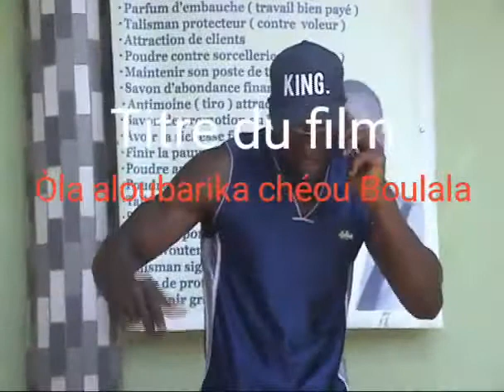publicité de film òla aloubarika chéou Boulala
La leçon du film est basée sur l'importance du travail et les conséquences d'une personne qui ne veut pas travailler ou apprendre un métier.